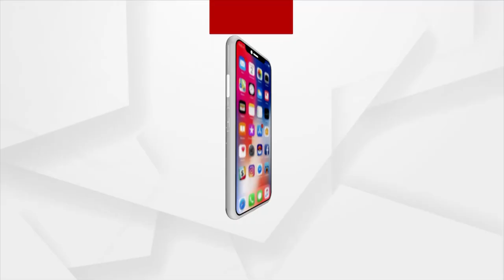ରାଜଧାନୀରେ 2000 ପାର କରିଛି ଡେଙ୍ଗୁ ସଂକ୍ରମିତଙ୍କ ସଂଖ୍ୟା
ରାଜଧାନୀରେ 2000 ପାର କରିଛି ଡେଙ୍ଗୁ ସଂକ୍ରମିତଙ୍କ ସଂଖ୍ୟା। ଶନିବାର ଆଉ 73 ନୁଆ ଡେଙ୍ଗୁ ରୋଗୀ ଚିହ୍ନଟ ହୋଇଥିବା ବେଳେ ଏବେ ମୋଟ ସଂକ୍ରମିତଙ୍କ ସଂଖ୍ୟା 2032ରେ ପହଁଚିଛି।